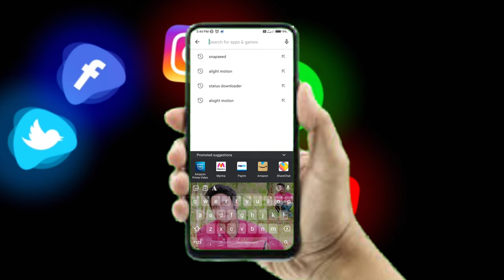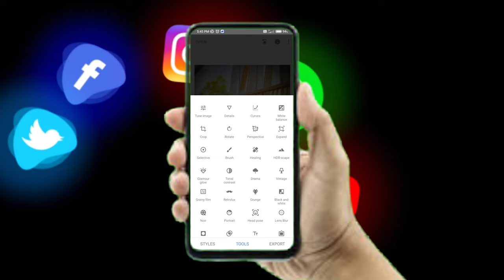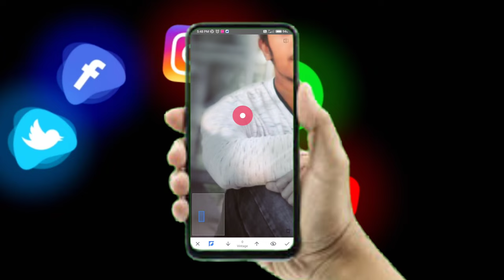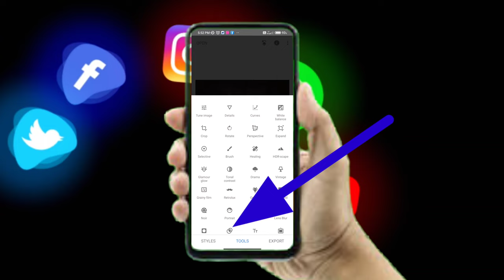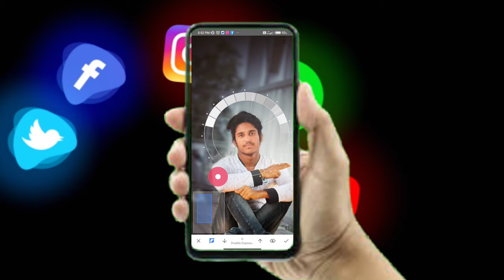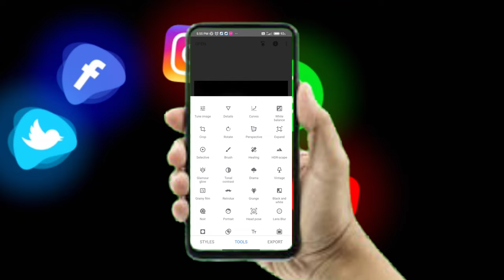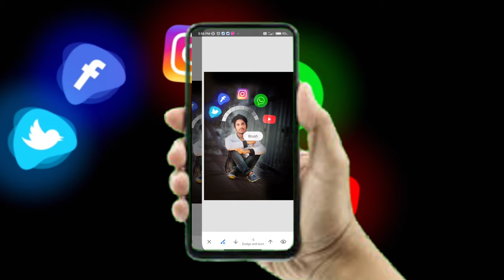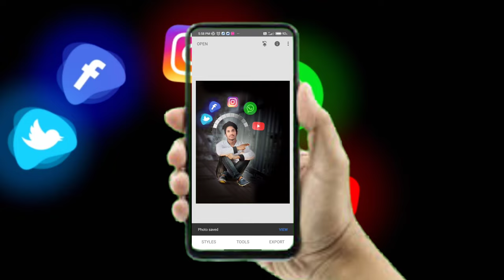Trending social media whatsappp instagram facebook youtube in your backside trending photo editing